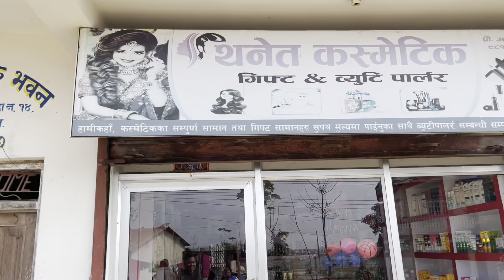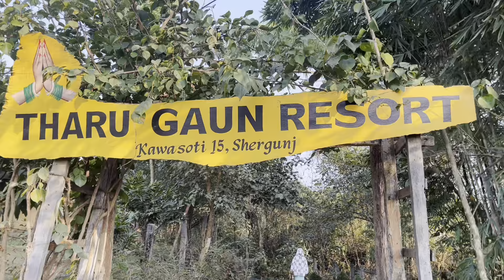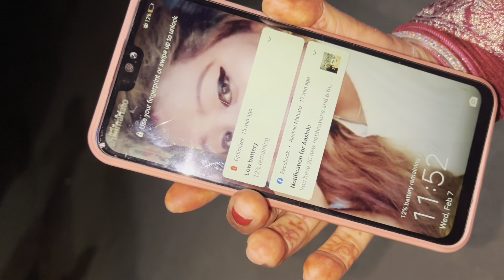No Words to say | Wander full time with my family 🥰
FOLLOW ON SANGHATI

SHARE ON YOUR ALL PUBG LOVERS FRAINDS & FAMILY

Take Care :heart: